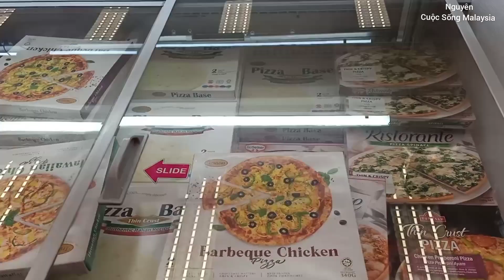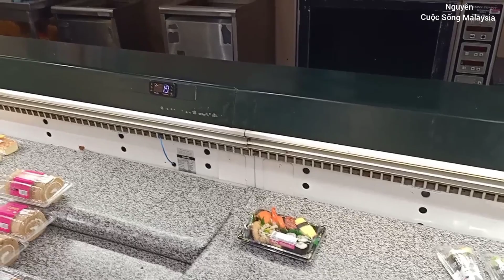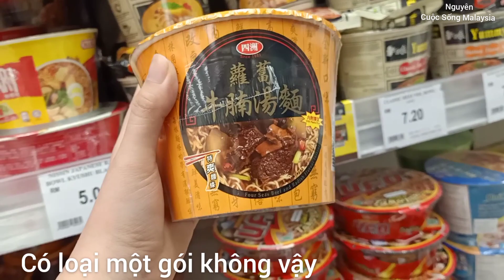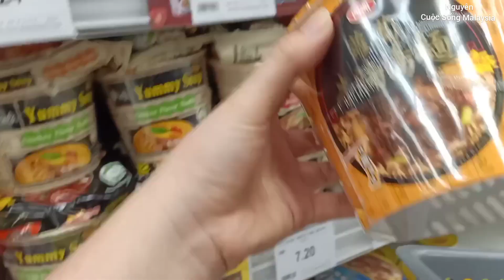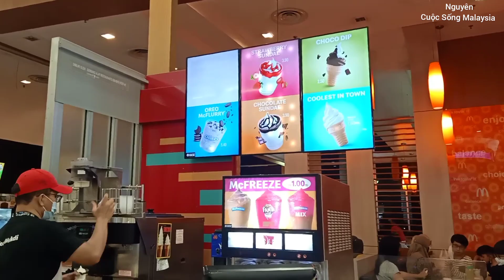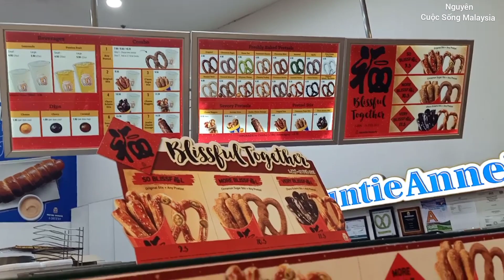Vợ Chồng Nguyên Đi Siêu Thị Kiếm Gì Mua Về Ăn, Vợ VIỆT Kể Chuyện Ở Khu Dân Cư Nhà Mình Đang Ở